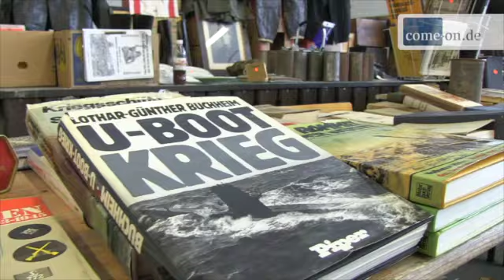Historische Militärfahrzeuge an der Ebbehalle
Von Freitag bis Sonntag fand an der Ebbehalle in Valbert das 31. Treffen mit mehreren Ausfahrten und dem großen Teilemarkt im Inneren der Halle statt.